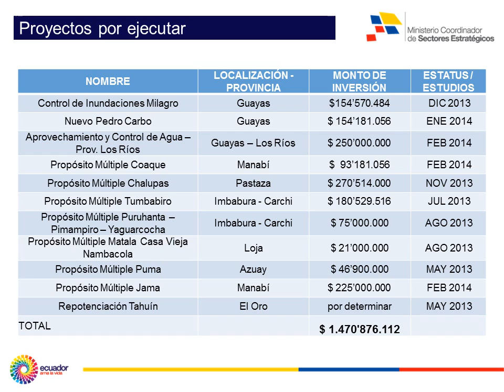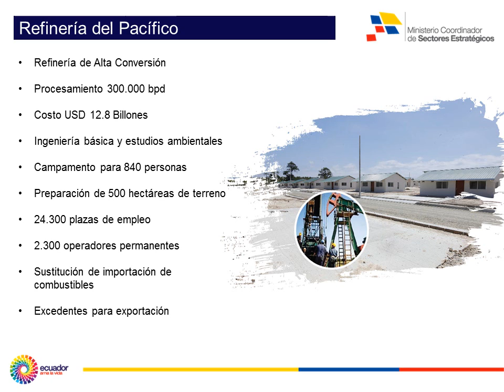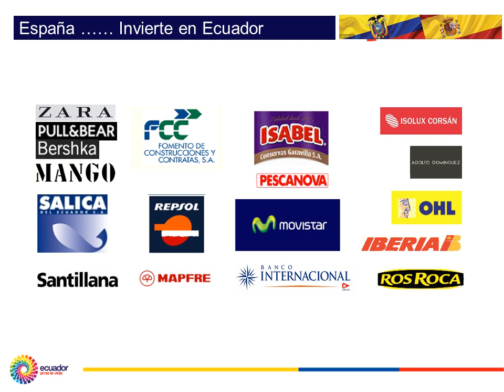Ing. Jorge Glass, Diapositivas Presentación PEEHE Quito 2012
Diapositivas Presentación Ing. Jorge Glass, Ministro Coordinador de Sectores Estratégicos: Perspectivas de los megaproyectos de inversión en los sectores estratégicos del Ecuador